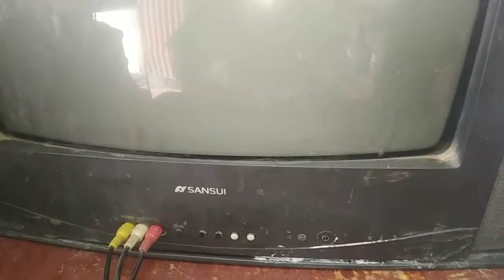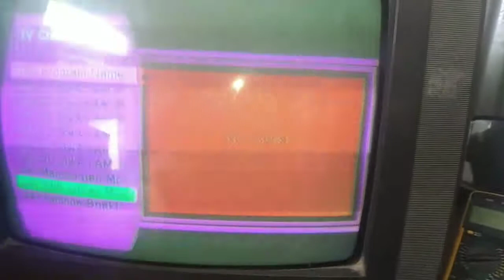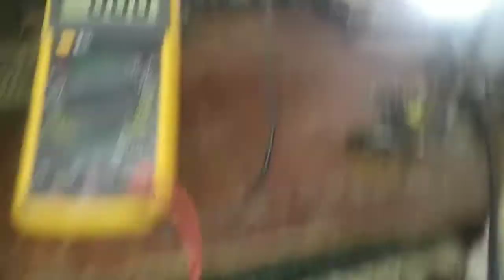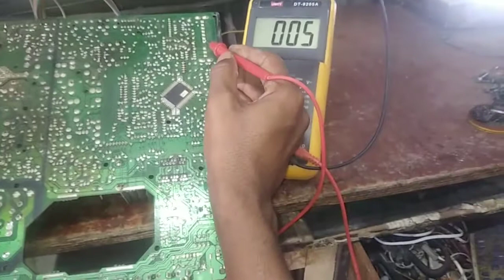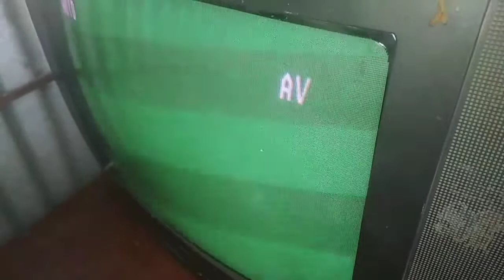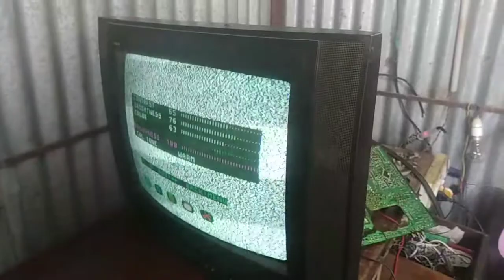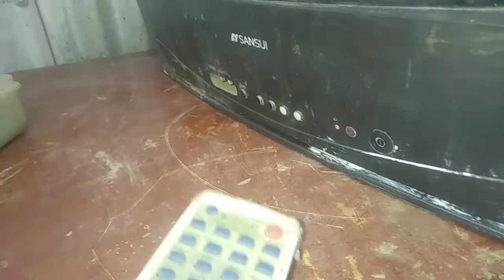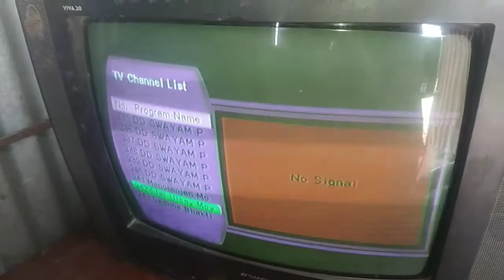sansui CRT TV Remote not working#sansui crt tv panel problem repair in hindi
sansui crt tv remote not working
R N Electronics repairing crt color tv .led. lcd. repairing. 🙏🙏## crt tv repairing

thanks you from which my video 🙏🙏🙏